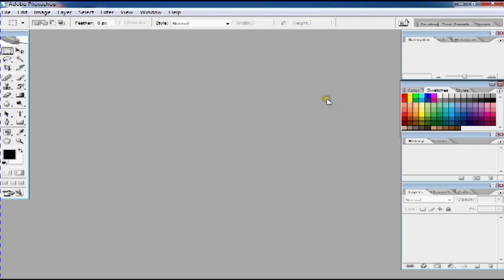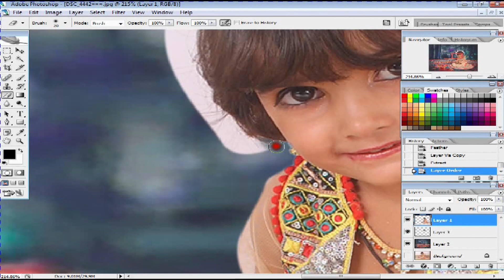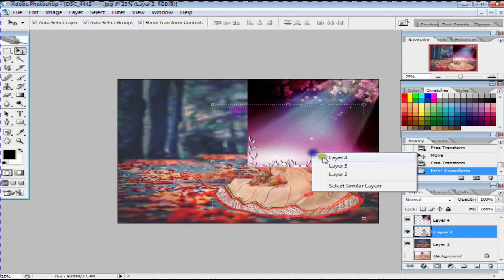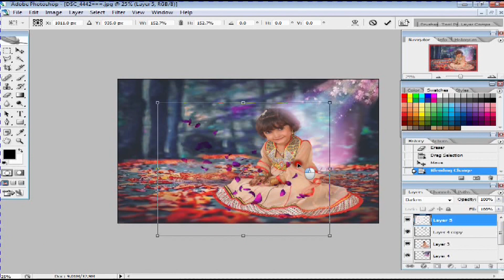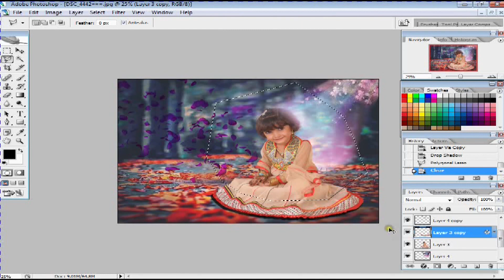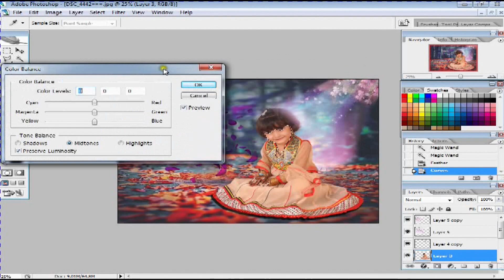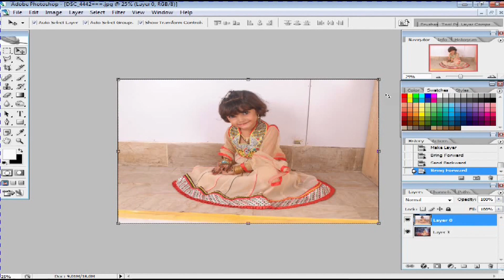HOW COULD I EDIT MY CHILD Photo with Photoshop By || Brightness40 Photography